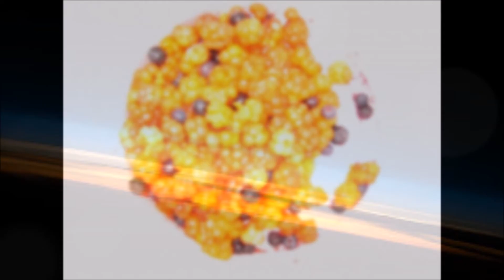Sola skinn Døgnville Roser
Døgnville Roser Tinitus Records vår 2014